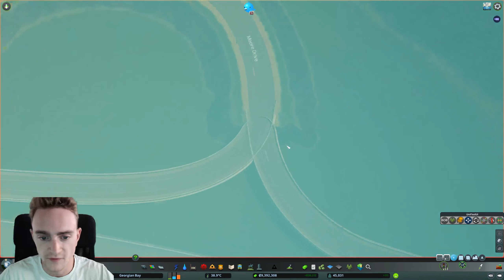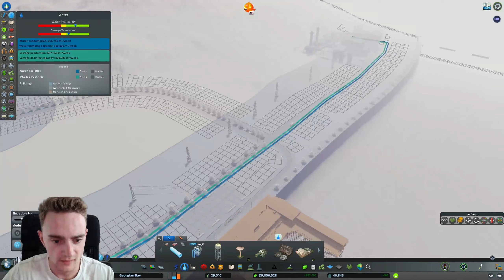Fixing Our Traffic By Building A NEW Interchange!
Hello everyone and welcome to this brand new county in Cities Skylines! Today we are doing quite a bit to be honest. we are building a new trumpet interchange AND expanding our school quite a bit as well.

阳光海湾（Sunny Bay） by 小乎乎

brand new city cities skyline
cities skyline lets play 2022
cities skylines with mods
how to start the perfect city in cities skylines
how to play cities skylines
brand new county cities skyline
cities skylines let's play 2023